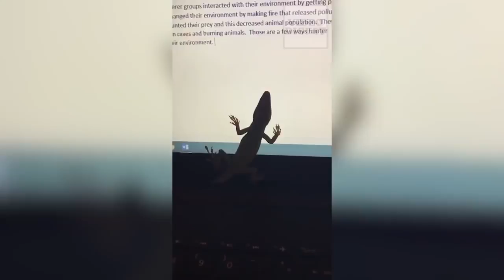Hem rahat hem sevimli kertenkeleler